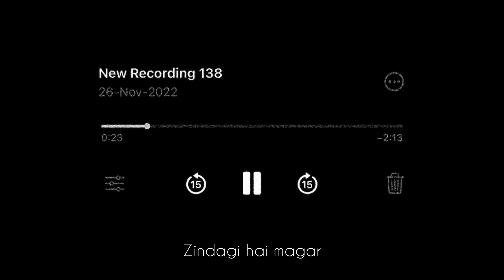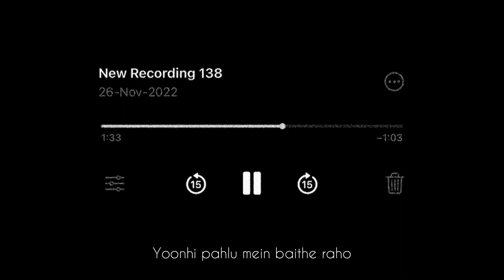Aaj Jaane ki zid na karo | Farida Khanum | Short cover